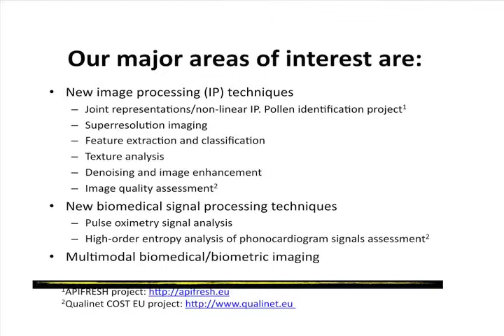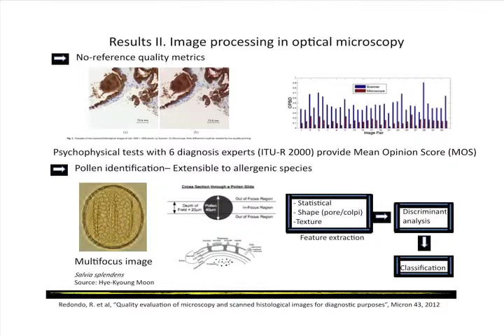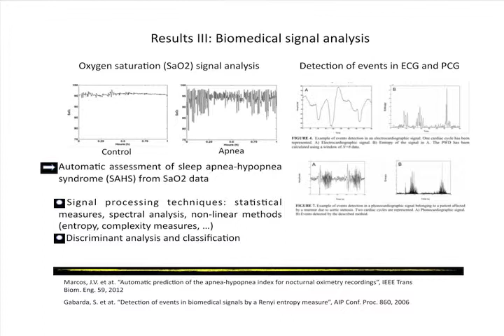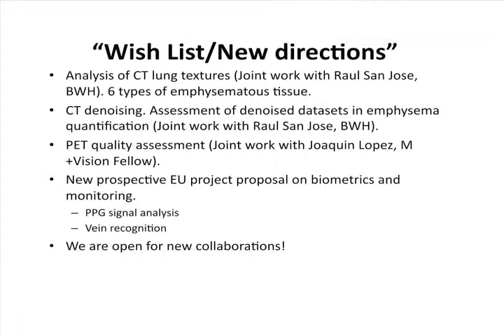Advanced microscopy imaging and biomedical signal processing - Gabriel Cristobal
Gabriel Cristobal presents at the M+Visión Consortium Open House in Madrid, July 19, 2012.